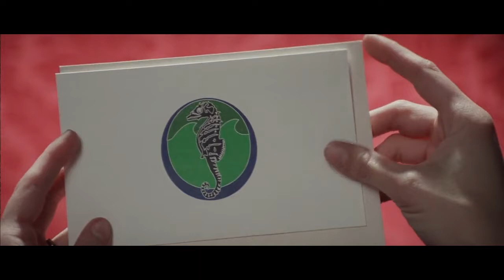Rushmore - Oh Yoko! • John Lennon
Max Fischer : How the hell did you get so rich? You're a quitter, man!
Herman Blume : I spent eight million dollars on this.
Max Fischer : And is that all you're willing to spend?